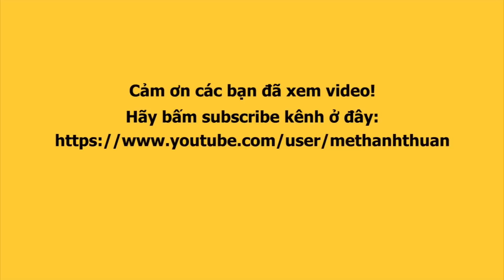COLOR MAN review bắp TÂY THY quá ngon, ăn hết không sót một hột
Bắp ngon quá, Color Man ăn không sót một hột bắp. Tây Thy mừng quýnh.